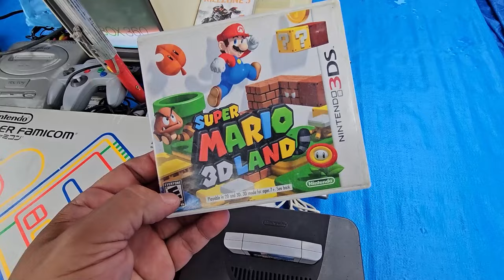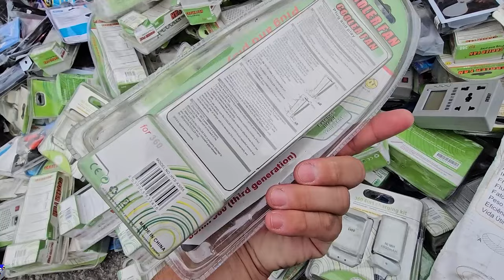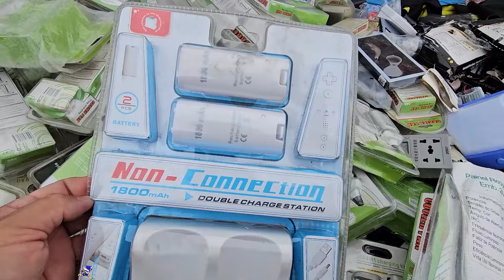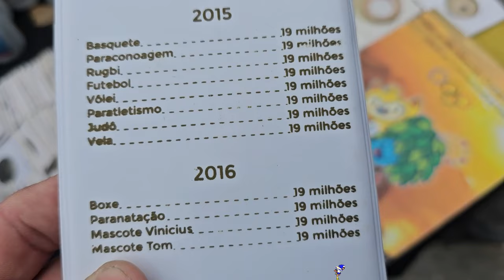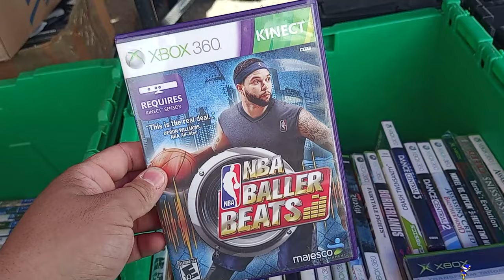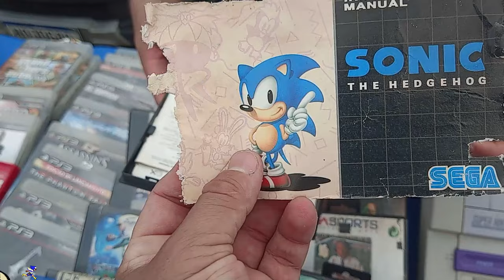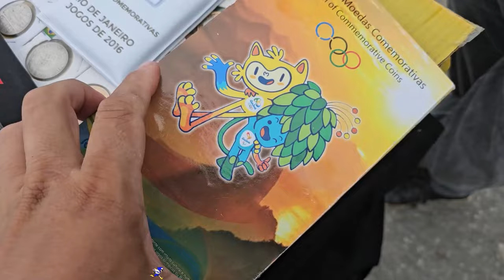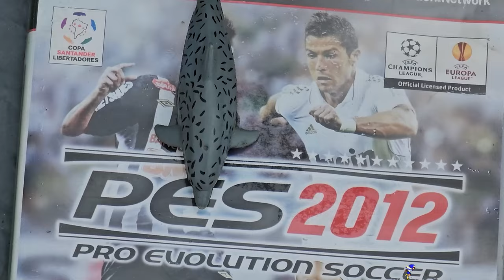ESSA FEIRA DO ROLO TA DEMAIS ! NÃO FIQUE VACILANDO !